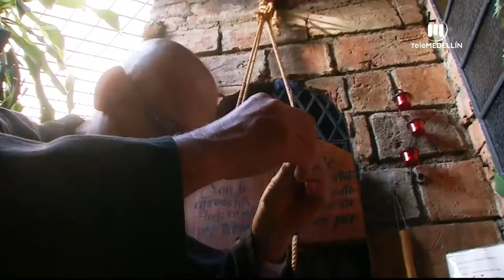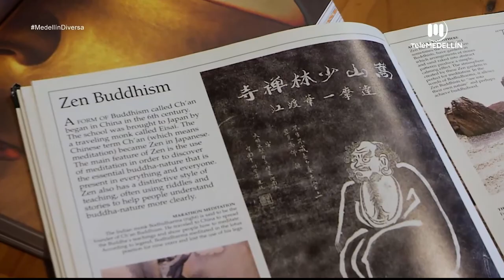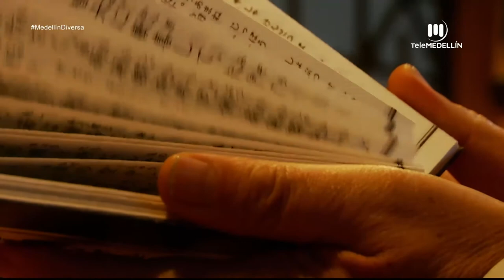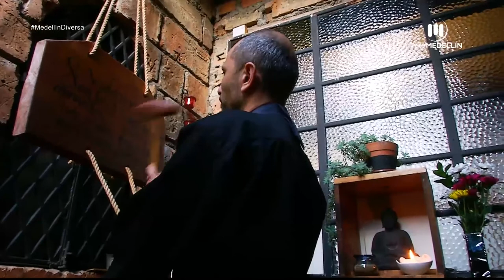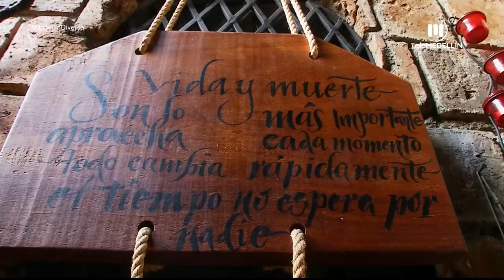Budismo Zen: búsqueda de la iluminación [Medellin diversa] Telemedellín